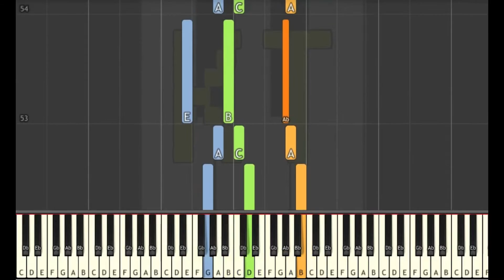Learn to Play Coventry Carol - Hard Mode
This series of Synthesia piano tutorial videos is designed to teach YOU how to play Coventry Carol and other Christmas carols like a pro! There are four difficulty levels: easy, medium, hard, and insane. Each level builds off of the one before it. This video is hard mode, and there are links to the other difficulties in the description below.

🎹  GEAR 🎹

♫ Keyboards ♫

🎹  Let’s Connect! 🎹